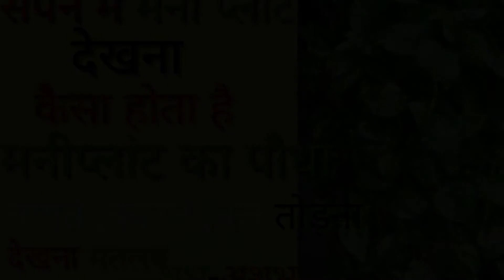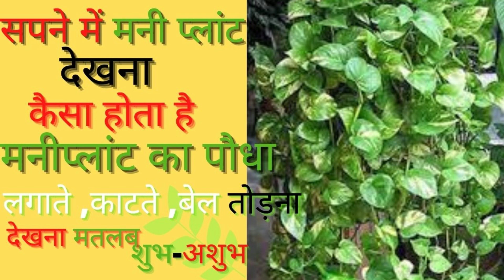sapne mein money plant dekhna ka matlab kya hota hai- seeing money plant dream meaning in Hindi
Saw money plant in dream meaning  in Hindi ,money plant in dream interpretation in Hindi, sapne mein money plant ki bail dekhna denaka matlab kya hota hai ?money plant ka sapna dekhna kya hota hai iska fal in real life mai?sapne me money plant ko hara bara dekhne se kya fal hota hai?sapne me money plant ka paudha ko lagate dekhnaka kya arth hota hai? sapne mein money plant ko pani dalate dekhna ka matlabsubh ya asubh kya hota hai? sapne mein money plant ko ghar ke garden me lagate dekhna se kya hota hai?sapne mein money plant dekhna kaisa hota hai,sapne mein money plant dekhna kya hota hai?